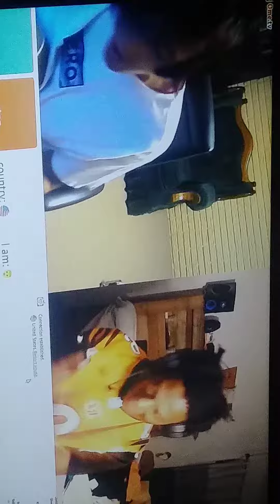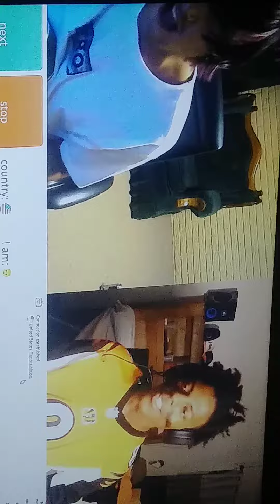IshowSpeed Makes A With The Guitar Guy 😖😂😎🔥